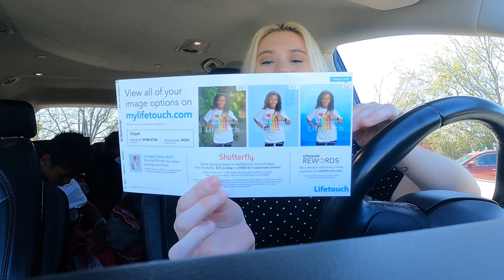Monday madness! So much going on! Including a potential business adventure!